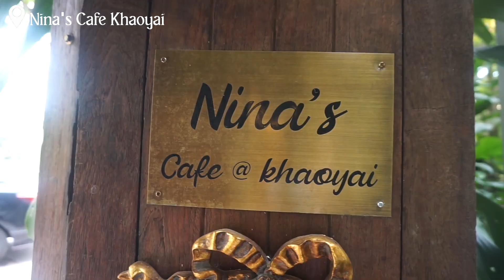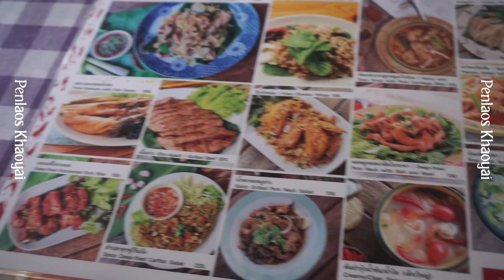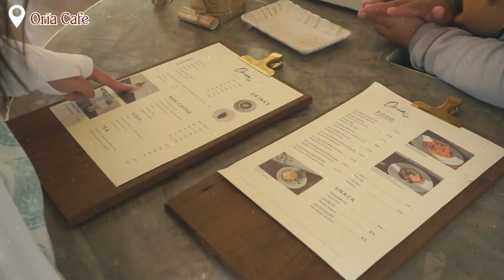Khaoyai Vlog 🌳🍃ตะลุยคาเฟ่เขาใหญ่เปิดใหม่ สวยๆปังๆทั้งนั้น, เดินเล่น midwinter |giftspassorn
อันนี้กิ๊ฟไปเขาใหญ่กับเพื่อน 2 วัน 1 คืนนะคะ(จริงไปมาตั้งแต่ช่วงมกรา 66 แล้วนะคะ) ทริปนี้เน้นกินที่แท้ หวังว่าทุกคนจะชอบกันน๊า :)

0:00 - Intro
0:11 - day 1
6:49 - day 2

-day 1
nina's khaoyai - ต้องจองที่นั่งและจองอาหารไปเลยน่ะ  อาหารใต้รสชาติดี
khaam khaoyai - ร้านคาเฟ่ชาเขียวสุดฮิต อร่อยมากจริงงๆ คนรักชาเขียวไม่ควรพลาด
penlaos khaoyai - ร้านอาหารอีสาน ตำหลวงพระบางเด็ดมาก แซ่บ นัว
เดินเล่นที่ midwinter - มีของขาย ร้านอาหาร บริเวณด้านในมีร้าน after you ด้วย

-day2
Baan Hao khaoyai -ร้านอาหารเช้า มีทั้งขนมครก ไข่กระทะ
Flourish.bakehouse - ร้านที่ไดฟุกุและชาเขียวดีงามมากๆอีกแล้ว ไม่ควรพลาดไดฟุกุน่ะ
Oria Cafe khaoyai - มุมถ่ายรูปสวยๆเยอะมาก มีวิวภูเขาด้วย เค้กมะพร้าวอร่อย

The Valley Khaoyai
มี 2 ห้องนอน 2 ห้องน้ำ มีครัวกลาง ทำอาหารได้พร้อมเลย ห้องนอนใหญ่มาก สะอาด :)

👚👗ootd
/day1
เดรสแขนกุดสีขาว

🧸💫กางเกงขาสั้นสีฟ้า

/day2
กางเกงสีครีม